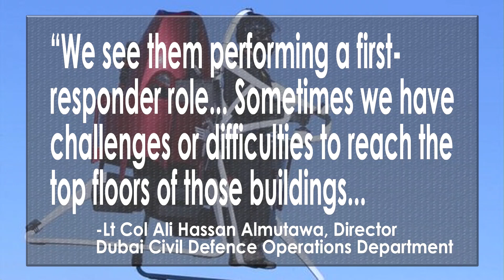Jetpacks Coming To Dubai!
Jetpacks will be available in Dubai after an agreement between Dubai’s Civil Defense Department and Martin Aircraft Company Limited was signed. The Memorandum of Understanding (MoU) intends to deliver manned and unmanned jetpacks, simulators, Spares Parts, Support Service and both Pilot and Engineer training. The jetpacks are geared toward first responder markets in their initial launch as well as commercial payloads. Nik Zecevic and Jose Marcelino Ortiz further explore Dubai’s new tech on The Lip News.